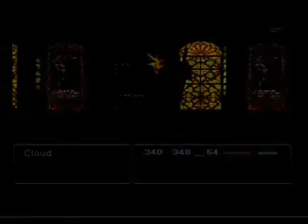Final Fantasy 7 - Episode 004B - Meeting Aeris.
This Episode:

Items Found: None.
Bosses: None.